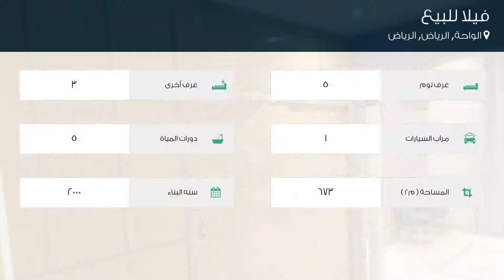فيلا للبيع في شارع عبدالواحد الحربي, حي الواحة, مدينة الرياض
تفاصيل العرض:-

رقم: 4388569

ميزات:-

5 الغرف, 3 غرف أخرى, 5 عدد دورات المياه, 1 سعة مرآب السيارات, 2000 سنة البناء, ملحق خارجي, غرفة خادمة, غرفة سائق, سكني, تجاري, صالة